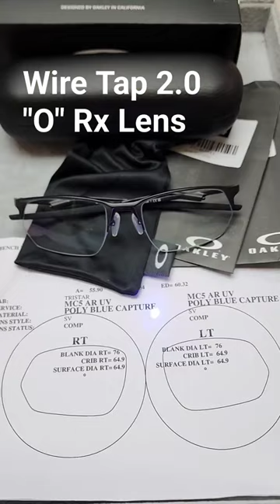OAKLEY Prescription WireTap 2.0